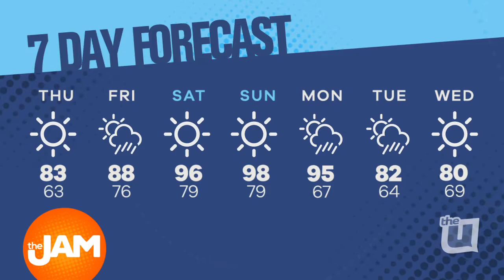Jon Chills Out At Montrose Beach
Jon Hansen is out and about, enjoying the sun and chatting with Chicagoans.